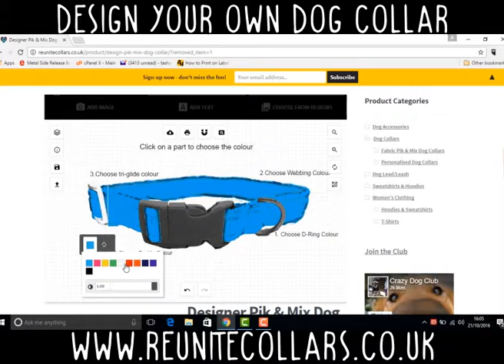Design Your Own Dog Collar